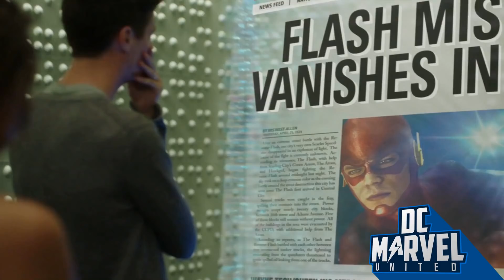BARRY ES MAS RÁPIDO QUE NORA y ¿Por Qué Usa TAQUIONES? - The Flash Temporada 5 Trailer Análisis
✅¿Eres nuevo? ¡BIENVENIDO/A A MI CANAL! Aquí podrás encontrar todo lo nuevo de las series y películas de DC y MARVEL. Noticias, Análisis, Teorías, Reviews, Trailers, Curiosidades, Easter Eggs y Mucho Más! 😄

✅PREGUNTAS FRECUENTES:
▶¿País?: Argentina